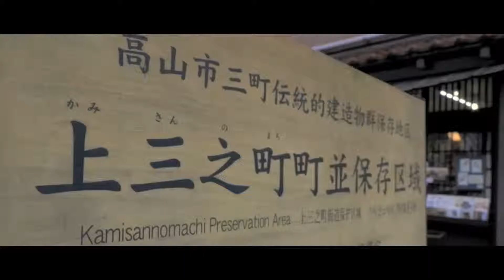高山市三町伝統的建造物群保存地区 ー 上三之町 町並保存区域 ー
岐阜県高山市の伝統的建造物群保存地区
上三之町、上二之町、上一之町、片原町、神明町4丁目に跨る東西約150m、南北約420mの区域。
Kamisannnomachi Preservation Aria